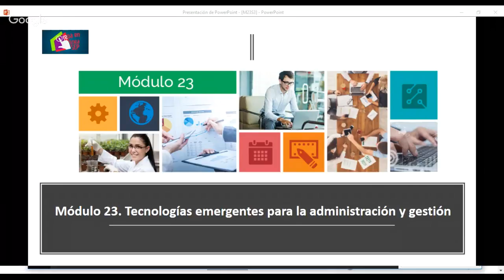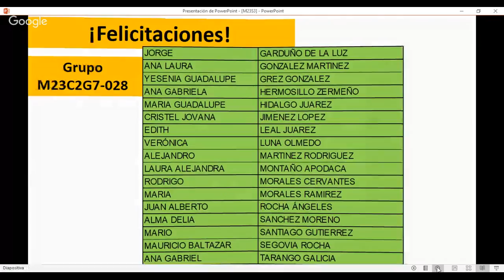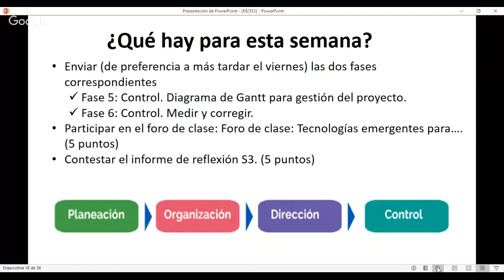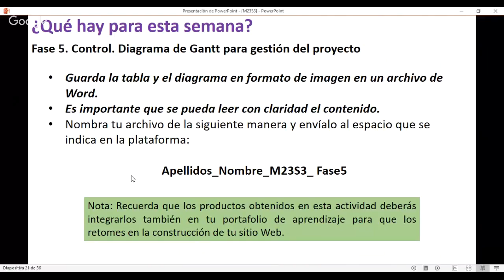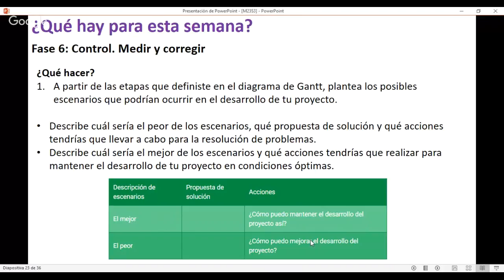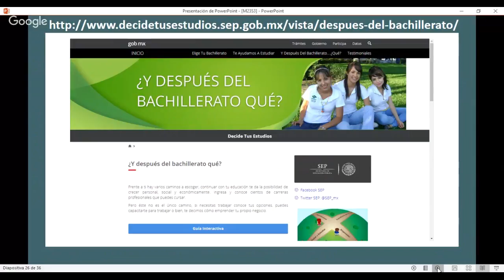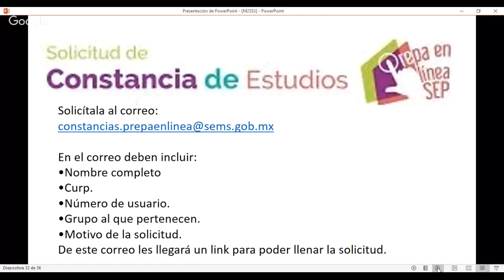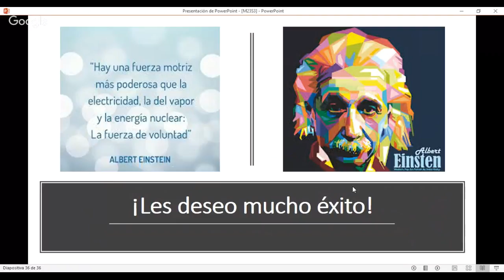Módulo 23. Sesión 3.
Espero que puedan disfrutar y aprovechar nuestra segunda sesión del módulo, en ella abordaremos los siguientes temas:
*Bienvenida.
*Presentación de facilitadoras.
*Cuadro de honor de la semana 2.
*Extensiones por causa justificada.
*Revisión general de la semana.
*Tema: Después de Prepa en Línea-SEP ¿Qué sigue? (parte 2)
*Avisos:
   -Constancias.
   -Charla prevención y atención de la Trata de personas.
*Sugerencias generales para el uso de la plataforma.
*Comentarios y dudas.